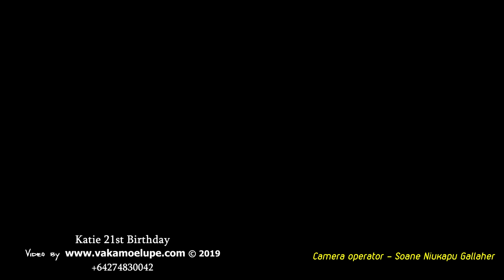02 Katie 21st Birthday Fakame'ite Katalina & Family